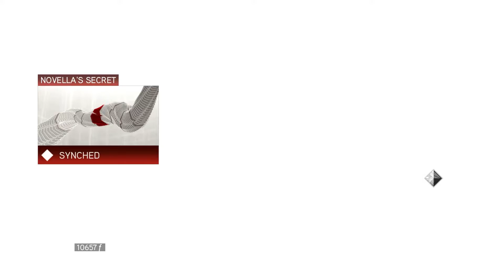Assassin's Creed II | Episode - 10 Gameplay | No Commentary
Assassin's Creed II is set in a fictional history setting and follows the centuries-old struggle between the Assassins, who fight for peace with free will, and the Knights Templar, who desire peace through control. The framing story is set in the 21st century and follows Desmond Miles as he relives the genetic memories of his ancestor Ezio Auditore da Firenze. The main narrative takes place at the height of the Renaissance in Italy during the 15th and early 16th century. Players can explore Florence, Venice, Tuscany, Monteriggioni and Forlì as they guide Ezio on a quest for vengeance against those responsible for betraying his family. The primary focus is to use the player's combat and stealth abilities, as Desmond begins to uncover the mysteries left behind by an ancient race known as the First Civilization in the hope of ending the conflict between the Assassins and Templars.